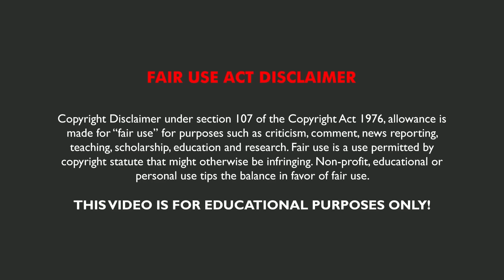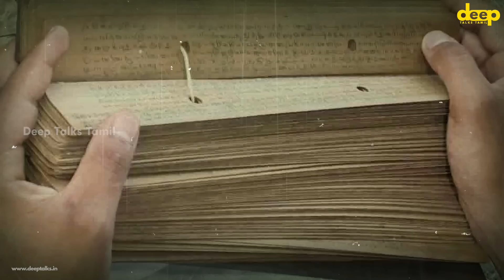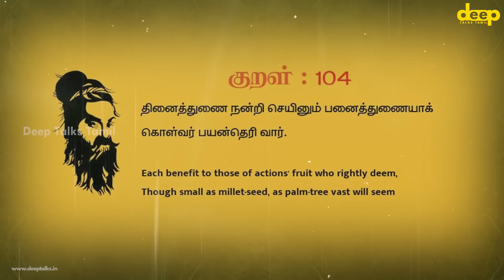தமிழனாய் பிறந்த ஒவ்வொருவரும் ஏன் பனைமரத்தை காக்கவேண்டும்? Palm Tree Tamil History | Part 02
பனைமரம் அழியாமல் இருக்க இதை செய்யலாமா? தமிழில் மடையா என்பது திட்டும் வார்த்தையா? அல்லது அறிவியலா? உலகில் எந்த மரத்திற்கும் இல்லாத அருமையான "ஒன்று" பனைமரத்திற்கு இருக்கிறது. என்ன தெரியுமா?